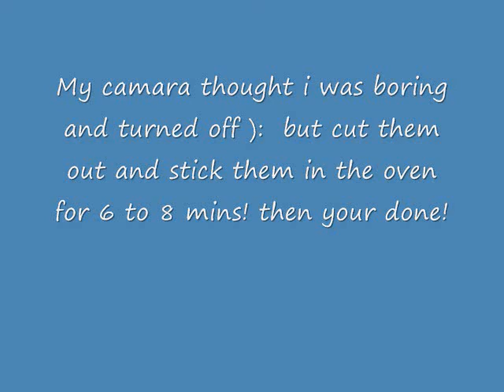How NOT TO Make Sugar cookies!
happy holidays every one! :)